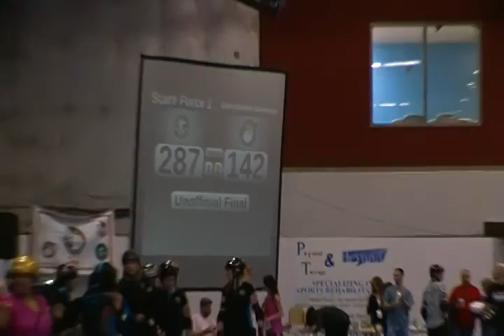DC ROLLERGIRLS -Scare Force One VS. Cherry Blossom Bombshells (11-17-2012), pt.4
Welcome back to The DULLES SPORTSPLEX, in beautiful, bustling, Dulles, VA.   The DC Rollergirls kick off this night of action with Scare Force One going up against The Cherry Blossom Bombshells.  This is the End of the Second Half of a fantastic bout, as well as the first match for some new members for both teams.